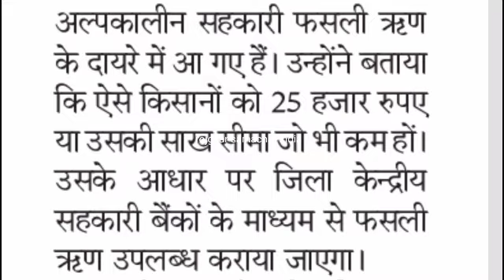मोदी सरकार दो चरणों में करेगी किसानों का कर्ज माफ|modi kisan loan maphi|krishi samachar|breakingnews